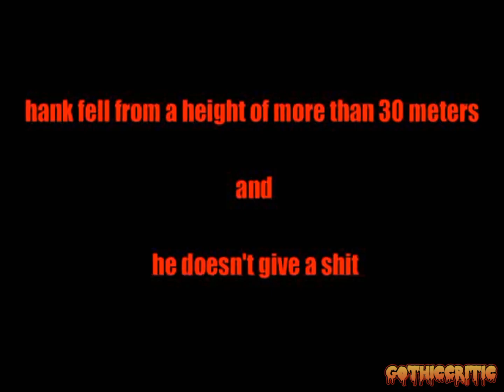Bloody Hank (fan animation)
I thought it would be a more massive thing, but I already fully like it. the ending is of course more massive than the video itself lol)

I really don't know what it is and what I'm doing there, I can make another meme telling about it though... why am I asking )

it looks like sucking up, because I do not know how to correctly indicate that I really liked this thing, and designate the authors themselves, lol